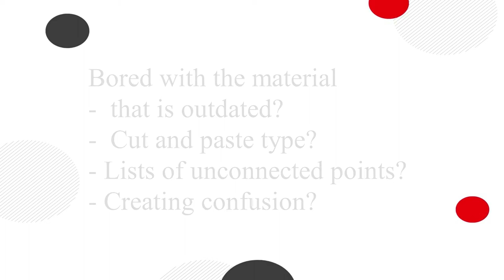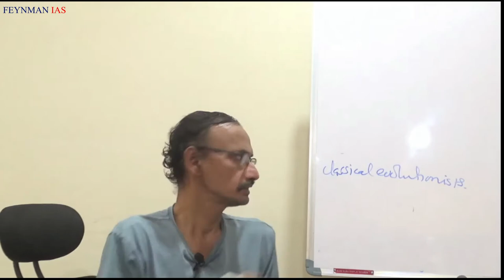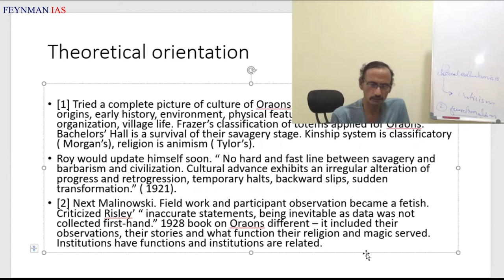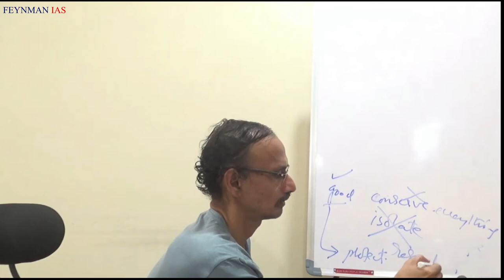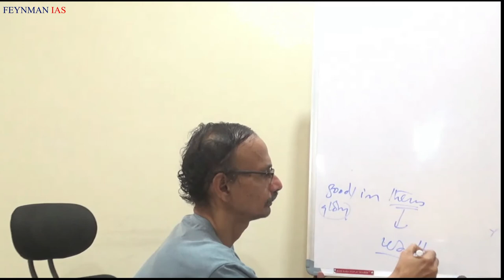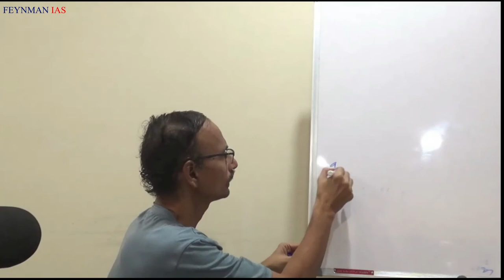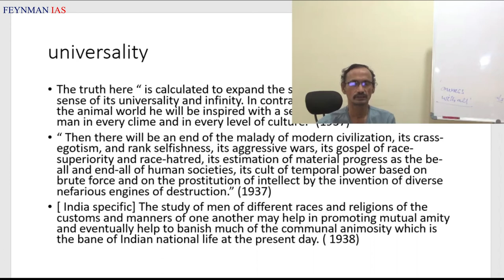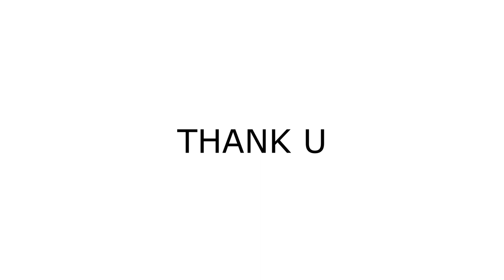Tribal India (17) : SC Roy: anthropology should free man from self-centeredness/ Venkata Mohan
0:00 Intro
2:00 no formal training in anthropology, but called father of Indian ethnology
2:40  interacted with central Indian tribes as a lawyer
3:44 settled there for the rest of his life
4:20 first work on Munda, was given a grant to study Oraons
4:40 finished book on Oraons in 1915, did one more on Oraons
5:30 many other central Indian tribes
5:40 founded Man in India, set up anthro departments in Indian universities.
8:00 He first followed classical evolutionism - their terms, concepts, assumptions
12:00 then moved to functionalism, participant observation
18:00 begins to think there is something good in the tribes.
20:00  Oraons contributed to the mainstream, have songs of great poetry
22:00 Not for either isolation or assimilation.
25:00 wanted tribals to be treated as minorities with special rights. Bihar govt. opposed this.
27:40  Called them adivasis, for their education and employment, advocated English education
29:40  His thinking turned out to be right. in tune with future thinking.
31:00 moves towards spiritual thinking; takes Advaita seriously
35:00 science of man can be created by objective as well as subjective methods, in which India specializes
38:00 takes Hindu goals as goals of anthropology
43:00 It can be a solution to problems of modern civilization - hatred, and communalism.
48:00  Anthro as a critique of modern civilization.